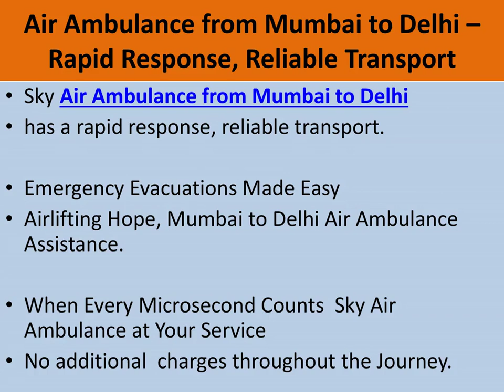Sky Air Ambulance from Chennai to Delhi Life Saving Journeys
Sky Air Ambulance from Chennai to Delhi offers lifesaving air ambulance services during critical situations. For urgent transfers, you can trust on Sky Air Ambulance team. When every second count our air service is available there.